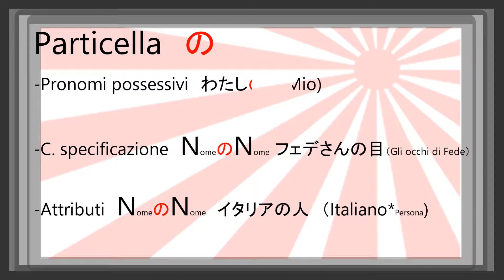Grammatica Giapponese: La particella の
4# Lezione di Giapponese:
Nuova lezione di lingua giapponese dedicata alla particella の